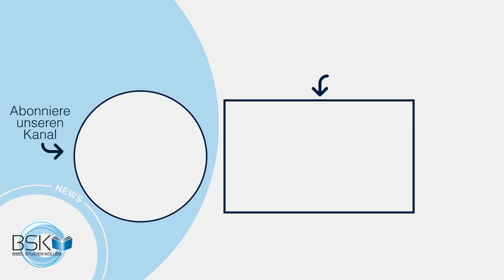News Juli 2022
Infos unter:
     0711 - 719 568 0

Bankverbindung:
     Volksbank Mittlerer Neckar eG
     IBAN: DE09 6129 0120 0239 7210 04
     BIC: GENODES1NUE